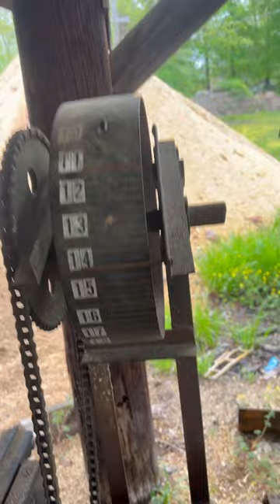Squaring up Eastern Red Cedar on the Corley Circle Sawmill!